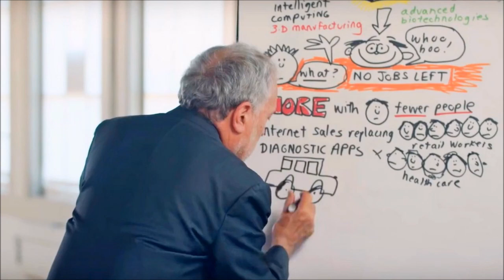Universal Basic Income, Uber and Robert Reich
I have talked about Universal Basic Income before, a universal payment given to all citizens of a society irrespective of their individual income levels or assets It has become increasingly apparent that modern technology will slowly erode the number of jobs that are needed for our future society to function. Take Uber for example. They have already started trials in Pittsburgh using automated car technology, that is, cars that don’t need drivers. Uber have a profit motive not to have drivers. Imagine how cheap a taxi would be if you didn’t have to pay a person to drive. I predict that in the near future, say 5 to 10 years, there will be a tipping point where paying for your own vehicle (registration, insurance, petrol, servicing) will be more expensive than opting for an Uber service or similar. For some people, it may even be cheaper now. What happens to all those taxi drivers? Well, they’ll either have to retrain, or be left without a job. Fewer and fewer jobs will be available, so a growing number of people will be left jobless. Certainly, we will need some form of universal basic income that will prevent people from taking extreme measures to provide for their families (for example, committing crime).